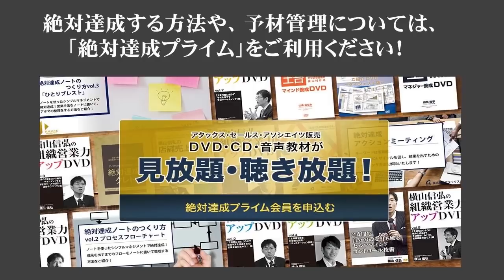頭が悪いと思われる「ヒアリング」5つのパターン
🔽今回ご紹介した書籍はこちら！

■簡単だけど、一瞬で心をつかむ77のルール セールストーク力の基本

■ 予材管理の資料やシートを「無料」でダウンロードできる